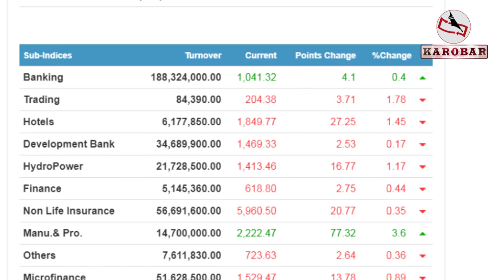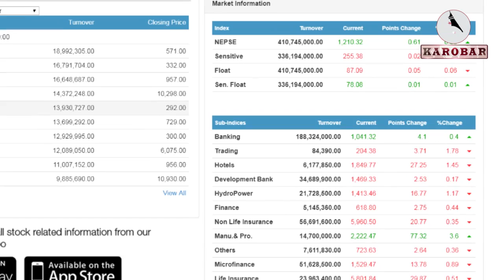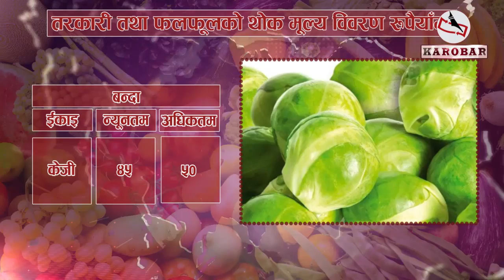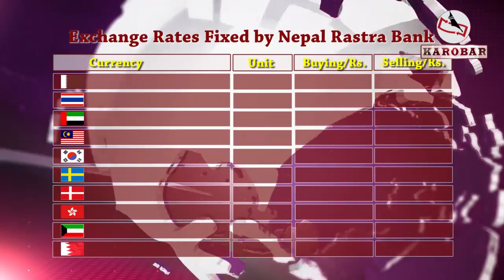KAROBAR NEWS 2018 08 16 कात्तिकसम्ममा काठमाडौंका सडक कालोपत्रे भइसक्ने मन्त्री महासेठको दाबी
आजको कारोबार समाचार (३१ साउन, २०७५)
१. कात्तिकसम्ममा काठमाडौंका सडक कालोपत्रे भइसक्ने मन्त्री महासेठको दाबी
२ जथाभावी स्थानीय करले उद्योग व्यवसाय चौपट हुने व्यवसायीको आक्रोस
३.धरहरा,रानीपोखरीको पुननिर्माण समयै हुने ज्ञवालीको दाबी
४.रानीपोखरीको इतिहास  संरक्षण गर्न पुरातत्वको ध्यानाकर्षण
५. नेप्से परिसूचकमा उतारचढाव, १३ लाख ६१ हजार ६ सय २७ कित्ता सेयर किनबेच